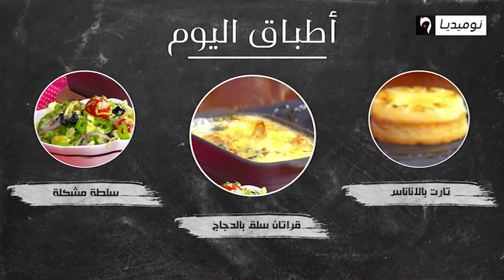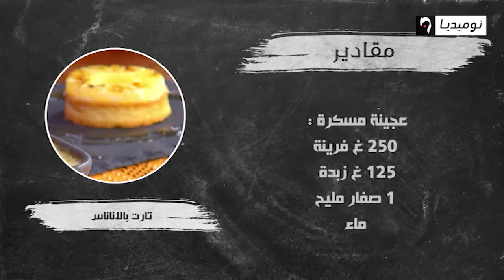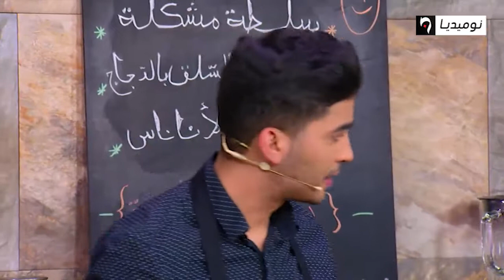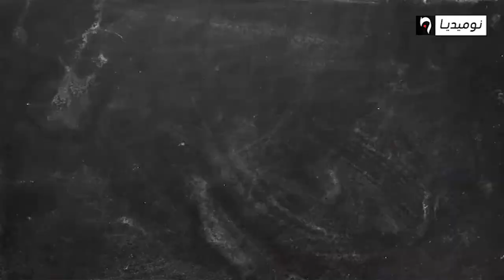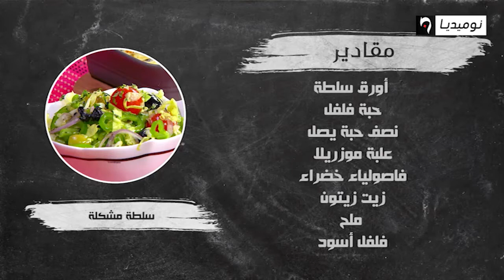cuisine numero 47